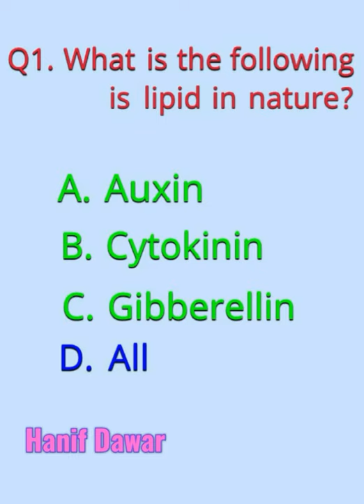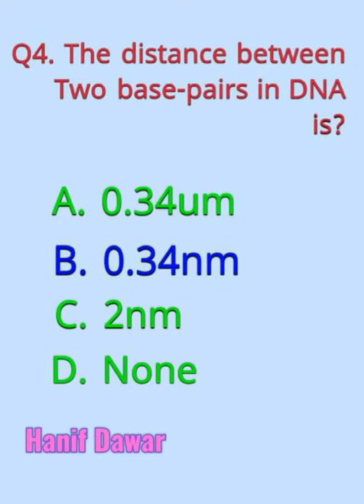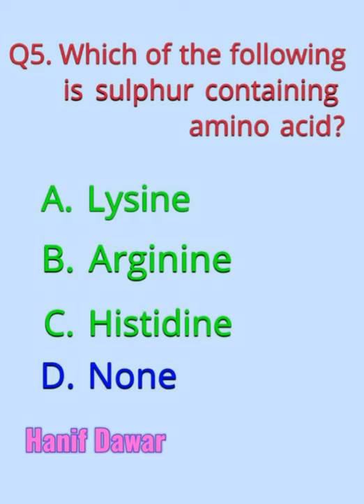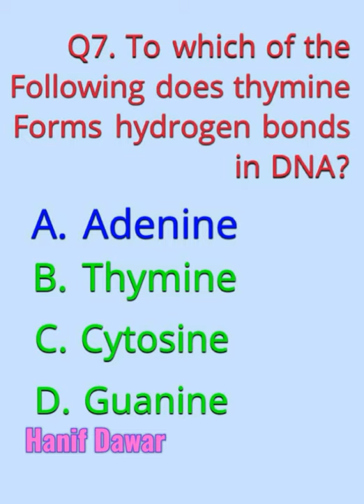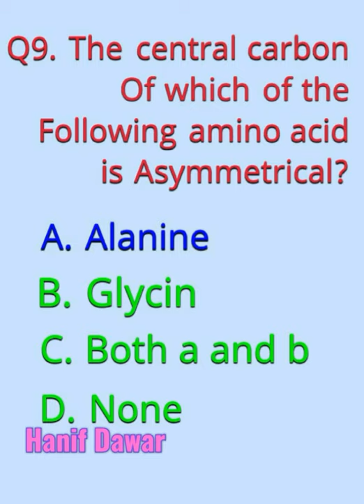1st year bio MCQS/chapter no 2#part 1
hanif dawar
general knowledge
computer mcqs
islamiat mcqs
bio mcqs